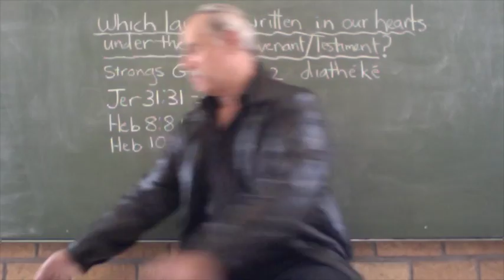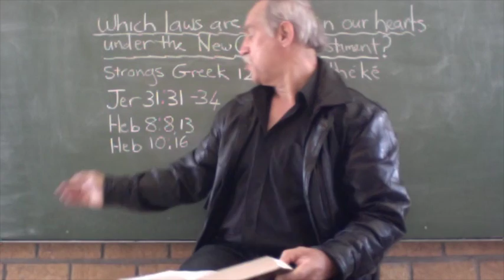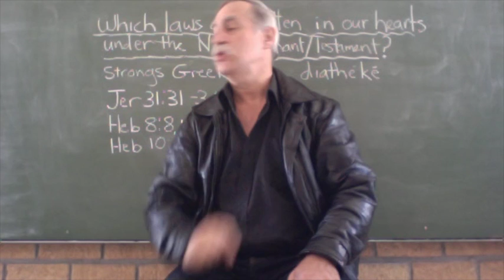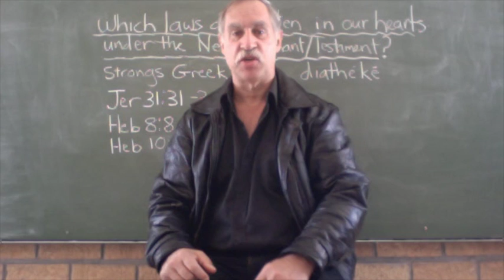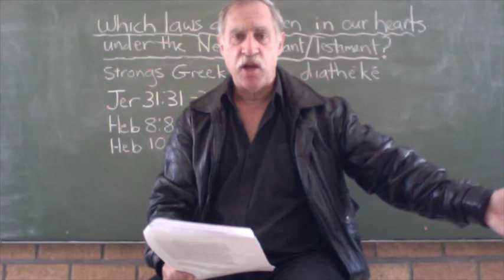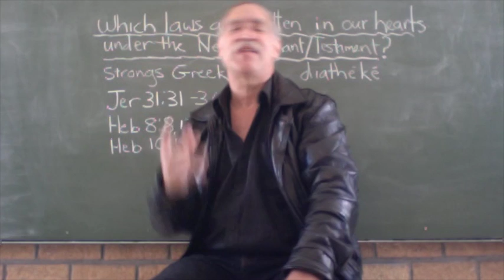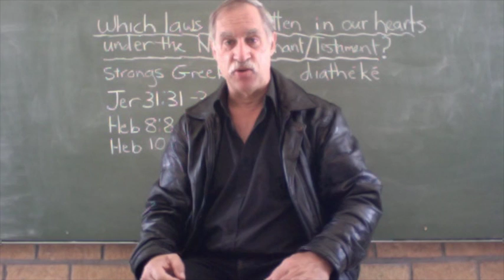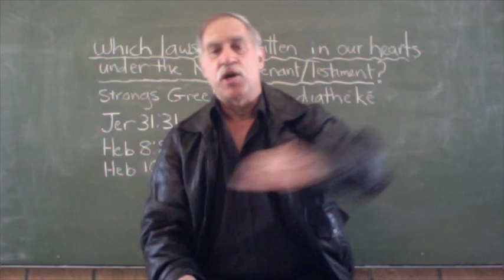Which laws are written in the heart of a New Covenant believer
Some Christians feel they are under no law, others under OT law - but which laws should be written in their hearts?